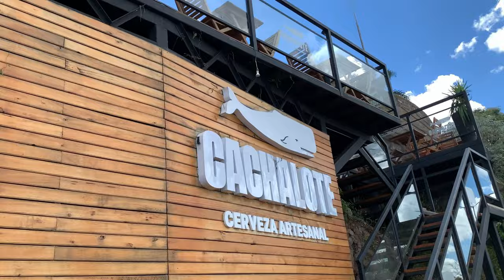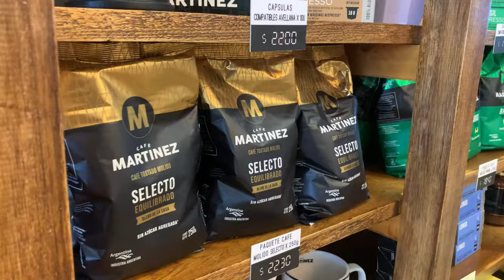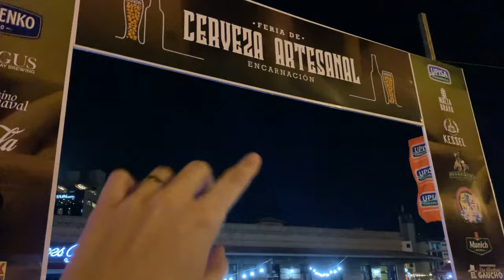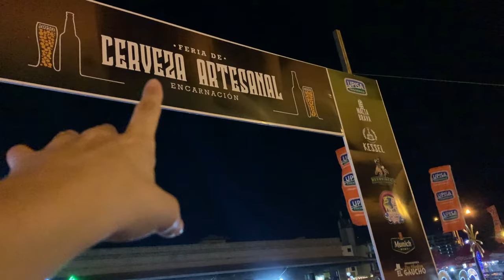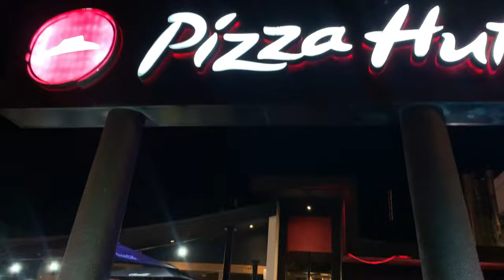Fomos em cafeterias famosas na Argentina, curtimos a orla do Paraguai, culturas diferentes - Vlog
Mais um vlog de viajem e passamos o dia na Argentina, conhecemos muitas cafeterias incríveis e famosas por lá, como a Havana.
A noite passamos na orla da praia e Encarnación que fica no Paraguai, quanta experiência incrível.
Obrigada Deus pelo privilégio de viajar para lugares diferentes.